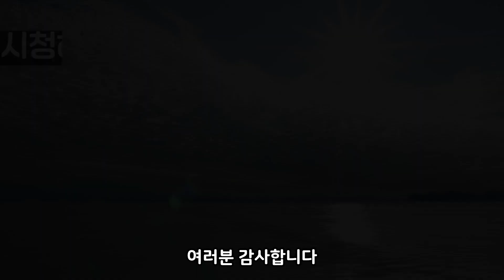강정제이며, 뇌기능이 좋아진다~당뇨병 특허약초, 암을 다스리고, 간을 보호한다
남성허약증과 뇌관련질환을 치료예방하며, 당뇨병에 탁월하다